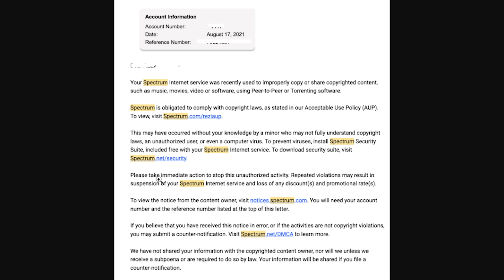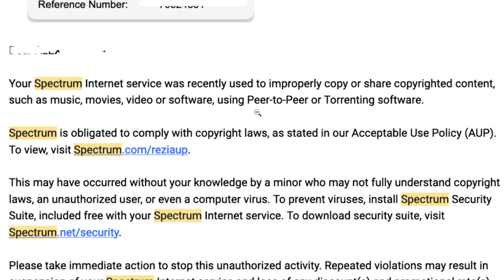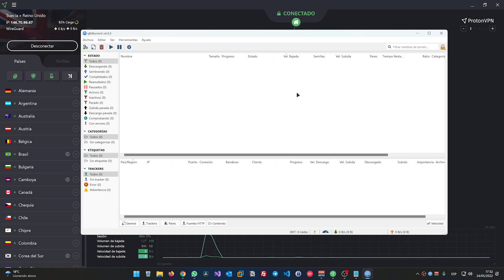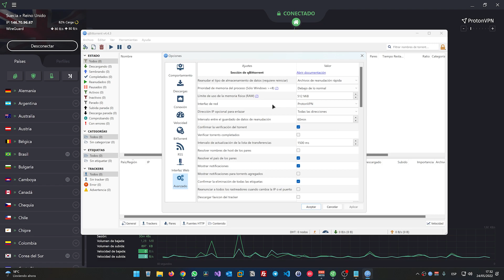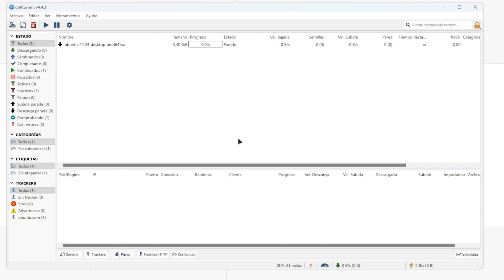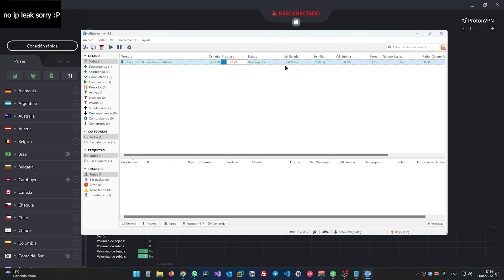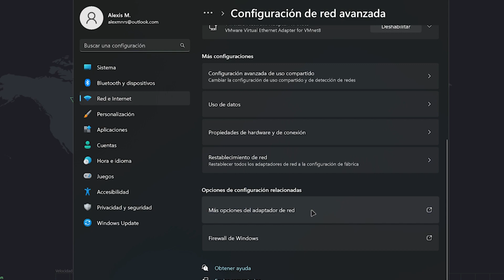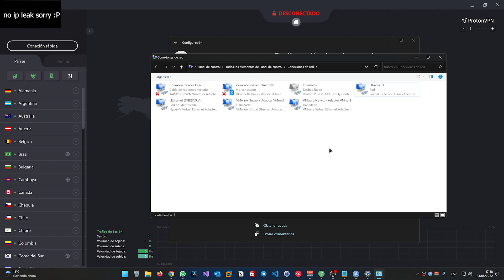Cómo DESCARGAR TORRENTS con una VPN de forma SEGURA y ANÓNIMA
En este vídeo veremos cómo descargar torrents con una VPN anónimamente y de forma segura.

No promuevo ni estoy a favor de la piratería, ni con VPN ni sin ella. Con este vídeo sólo pongo de ejemplo el caso de Reddit de una persona que estaba filtrando sus datos reales, sin saberlo, cuando descargaba con una VPN, y acaba recibiendo una advertencia de su ISP.

Quiero concienciar a los usuarios de lo fácil que es utilizar mal una VPN, sea en el mismo contexto que la persona de este ejemplo, o sea cualquier otro, la cuestión es que las fugas de datos no sólo son responsabilidad de la propia VPN en sí misma, sino también de que nosotros la sepamos utilizar correctamente. Kill Switch es una característica útil que puede ayudar en algunas situaciones, pero no siempre es 100% fiable. ¿Qué crees que pasaría si la aplicación de la VPN crashea? Kill Switch no funcionaría. Sin embargo, si vinculamos la interfaz de red con el software que estamos utilizando (si lo permite; si no, podemos buscar una alternativa para hacerlo), cuando la VPN crashea, el Internet en ese software simplemente no funciona, porque la interfaz de red de la VPN tampoco está operativa. Igualmente, con Kill Switch no estamos seguros si nosotros mismos desconectamos el servidor por error. Configurando la interfaz de red sí. De todas formas, si tu nivel de paranoya o tu modelo de amenazas es alto, lo mejor que puedes hacer es MONTAR TU PROPIA VPN. Lo vemos en otro vídeo? Espero haberos ayudado.

⌛ TIEMPOS:
00:00:00 Introducción
00:02:25 Kill Switch no es seguro: vincula la interfaz de red
00:08:15 Desactiva IPv6: puede filtrar tu IP real